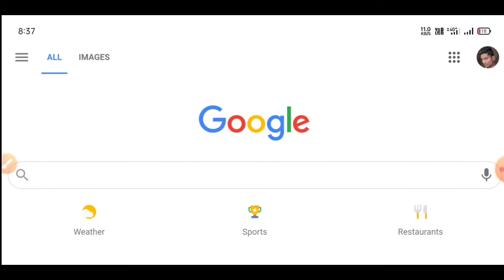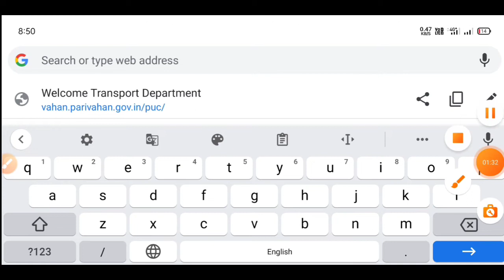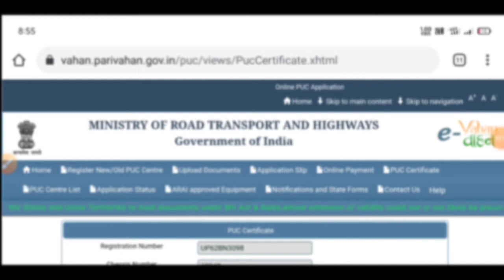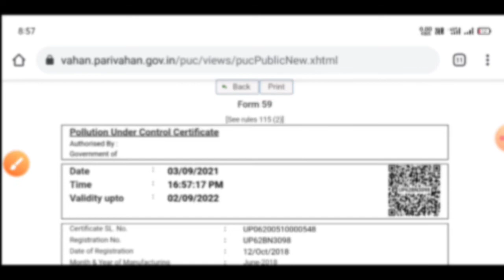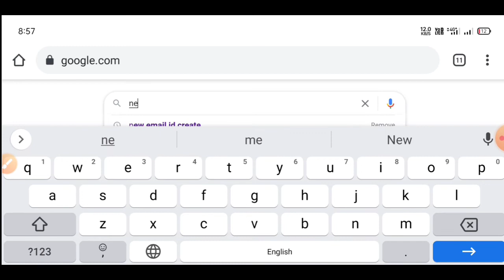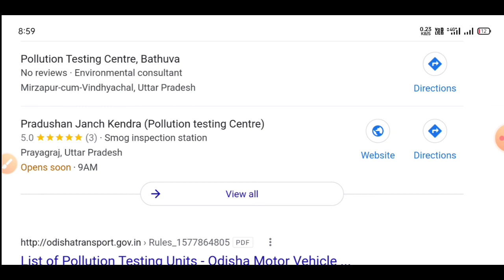Pollution certificate apply online | pollution certificate download online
Hlw Friends Maine Is Video Me Pollution certificate apply online bataya hu

        Traditional Guptaji
                     Traditional Guptaji